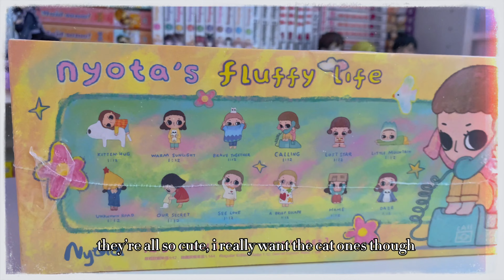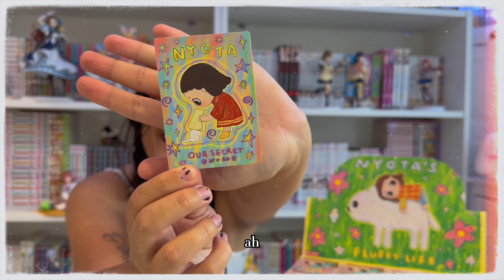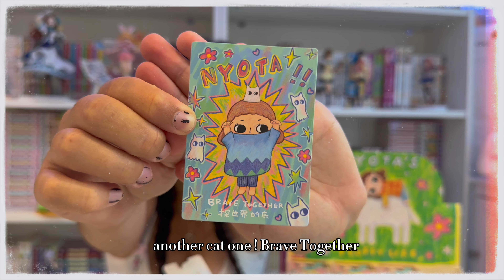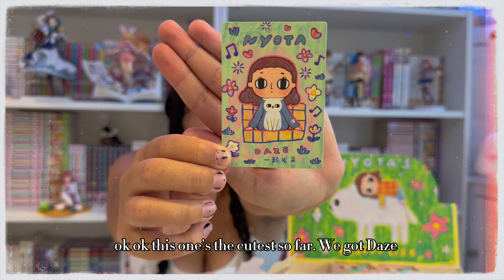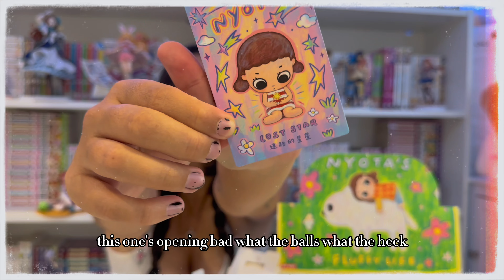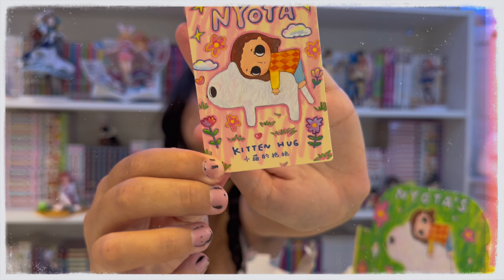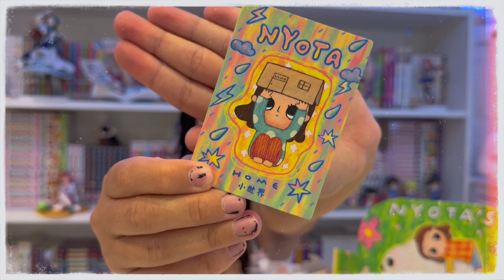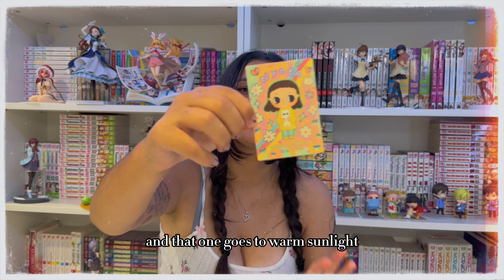Let’s yap! A chaotic unboxing - PopMart Nyota’s Fluffy Life - Full Set! ✌︎('ω')✌︎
Nyota’s Fluffy Life finally arrived in Australia! A great opportunity to film a chaotic unboxing while i yap!

I love to collect and unbox cute things, visit cute place, and gossip while doing it!! I’ll be uploading new content every second Thursday, so keep an eye out!

I hope you’ll still around ! ✌︎('ω')✌︎

-marika ♡

Time Stamps ( ◠‿◠ ):

0:00 - Guess what Finally Arrived in Australia!
0:10 - A (not so little) Introduction
2:20 - Anyway, let’s do an unboxing !
3:43 - Our Secret
4:15 - A Brief Escape
4:29 - Brave Together
4:59 - Calling
5:15 - Daze
5:34 - See Love
6:01 - Little Mountain
6:17 - Unknown Road
6:48 - Lost Star
7:14 - Warm Sunlight
7:55 - Kitten Hug
8:31 - Home
8:46 - My Top Three
9:48 - The Full Collection
9:57 - A (Lengthy) Outro